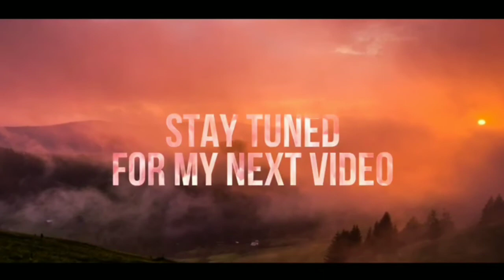Bonfire, Taste food in Mongolia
Before coming back to dubai I experience on bonfire and taste the food.